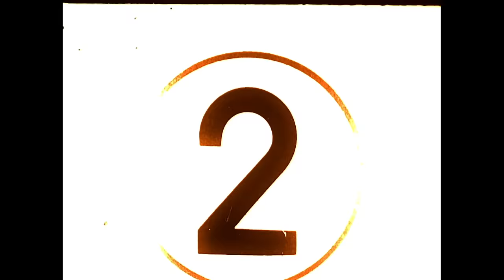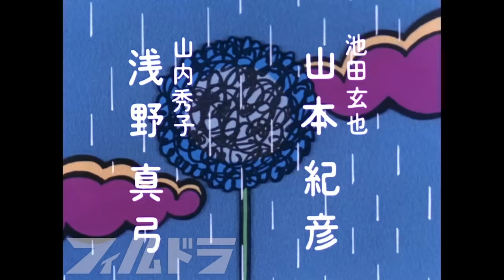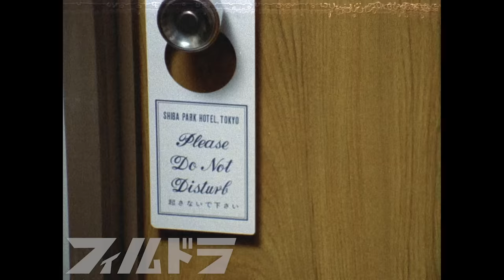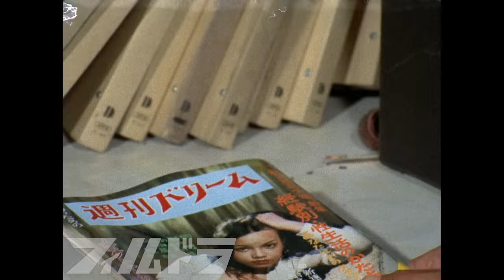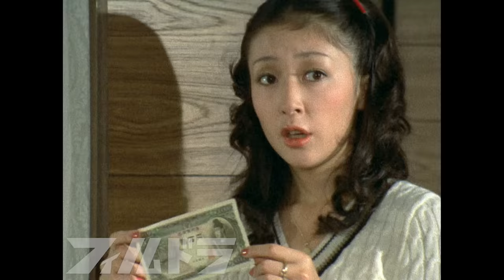【昭和ドラマ 】#88「雑居時代」第2話無料配信！【期間限定】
”フィルムで撮影されたドラマ”＝”フィルドラ”
と命名して、その魅力を深掘りします！

▼雑居時代の第２話以降はぜひこちらで▼
＼ユニオン映画作品、こちらでご覧になれますっ／
‹vimeo（ビメオ）›というサイトからレンタルしていただけます。
フィルムの画質そのままでお楽しみいただけます！（フレームレート 23.98PsF）
「怪奇十三夜」「雑居時代」「水もれ甲介」「気になる嫁さん」
といったおすすめ作品をオンデマンド配信！今後はもっといろんな作品の配信を考えています
‹vimeo›